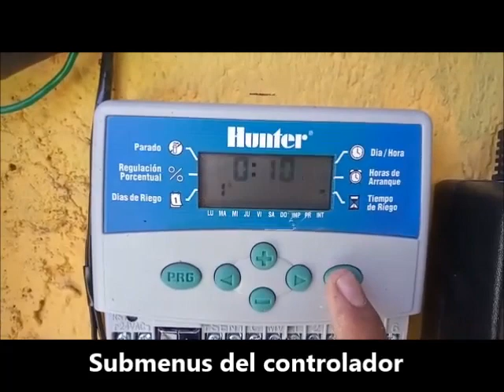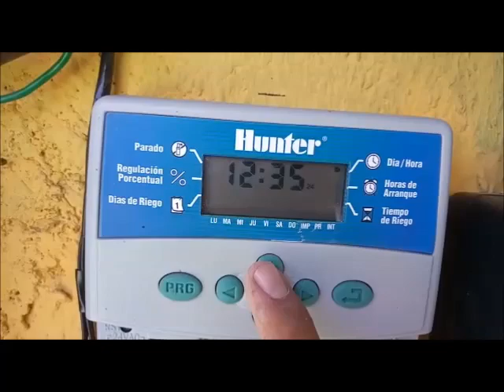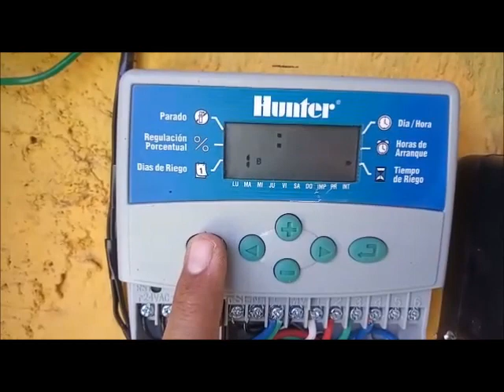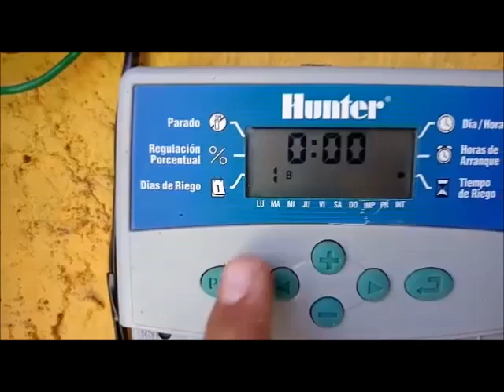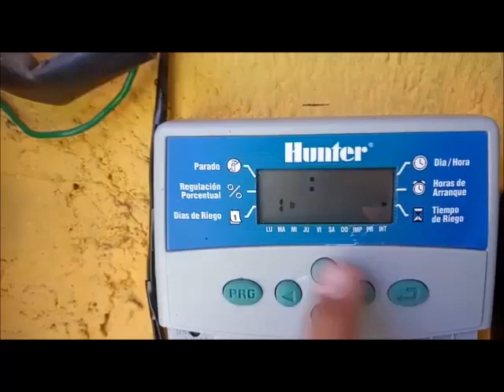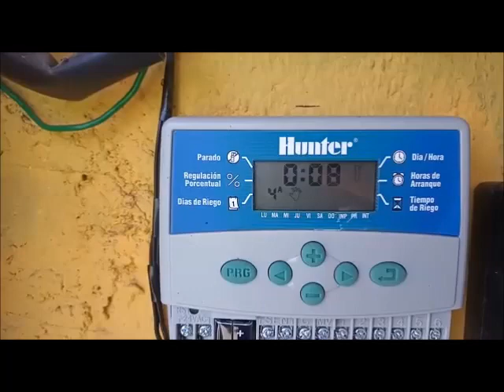Controlador de riego Hunter Eco Logic - 6 salidas - Programación detallada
Forma fácil y bien explicada de la programación detallada de un controlador de riego de 6 salidas marca Hunter Eco Logic